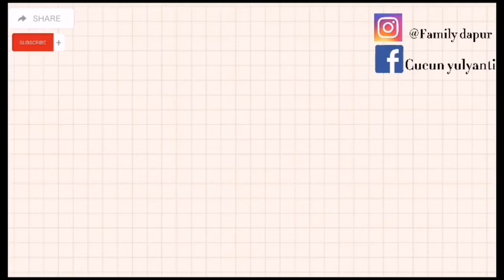Bikin danat maizena. tanpa telur. tanpa margarine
Bahan donat:
* 300 gram tepung terigu
* 2 sendok gula pasir
* 2 sendok tepung maizena
* 2 sendok minyak goreng
* susu cair 100 ml
Bahan biang :
* 10gram gula pasir
* 1/2 sendok Makan ragi instant
* 100 ml air hangat
Bahan tambahan
* coklat batang yang di lelehkan
* coklatp  putih
* coklat Warna unggu
* coklat Green tea
* kacang cacah
* seres warna warni
* springkel
# cafcut
# FB CUCUN yulyanti
# Instagram family dapur